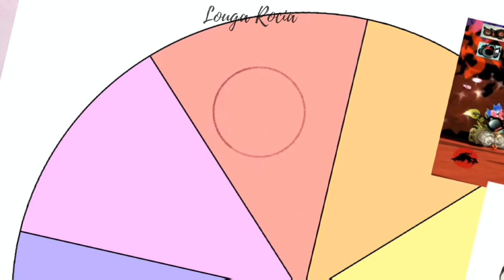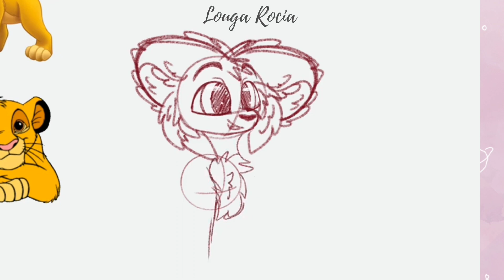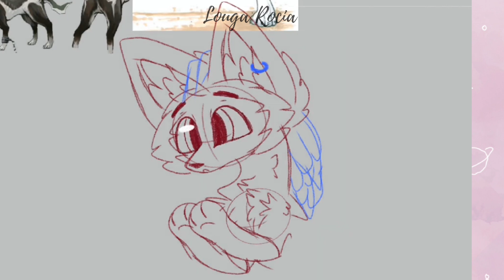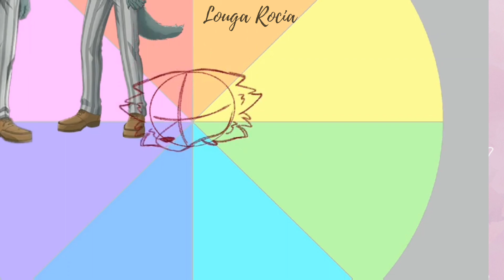• Colors wheel challenge! • { Multi fandom SpeedPaint }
I'm sorry for the lack of art ,I've been working on this for a loooong time !
Funny enough,this is the art piece that took me the longest, +15 hours !!? What ?? Why did it take me so long and how can I draw a full scene in 7 hours ? Doesn't make sense 😅
Anyway,even if it took a long time ,it was fun drawing all these characters, testing and drawing new things ,doing different eyes shape,fluff shape and different muzzle shape,it's making me learn to draw different things !
PS ; I know these is 4 wolf in a row ,but I didn't do that on purpose ^^"
Characters :
❤️ Okami Amaterasu - Okami
🧡Apple jack - My little pony
💛Simba - Disney / the lion king
💚Wolf link - Zelda
🩵 Legoshi - Beastars
💙 Lucario - Pokémon
💜 Lobo - animal crossing
🩷 Lotso - Pixar / Toy story

 Mine is definitely Wolf link ! I love this character and I love how i drew him ! ( Even if he's the one who gave me the most trouble 😅)

application used:
procreate ( drawing)
capcut and power director ( video editing)
piscart ( thumbnail)

Louga Rocia#5661